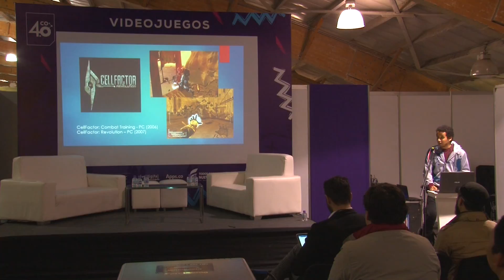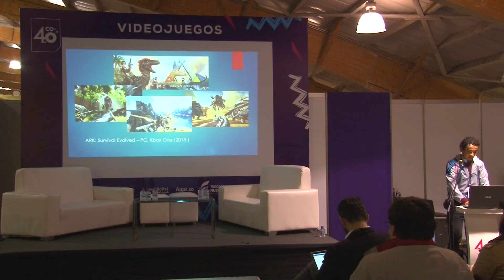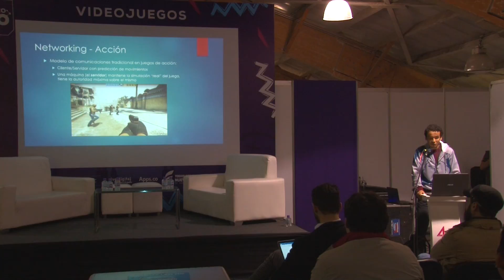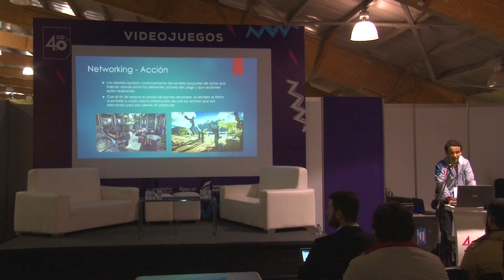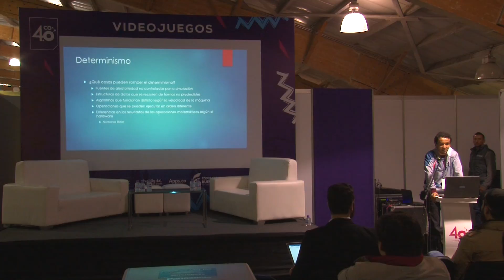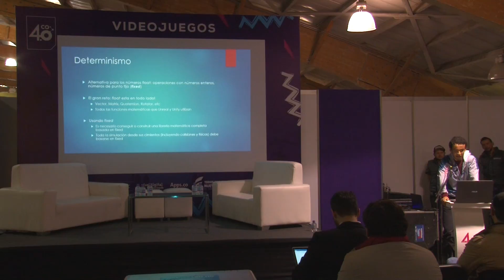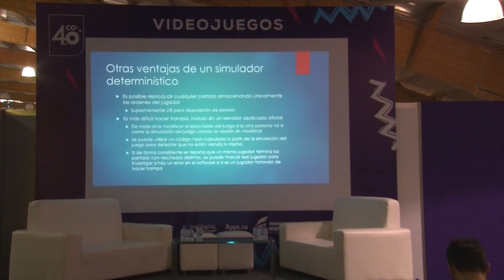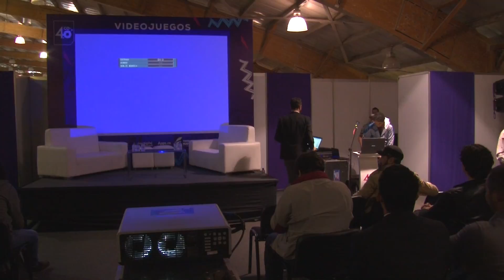Creando un simulador determinístico para el juego de estrategia Reactio - VIDEO JUEGOS